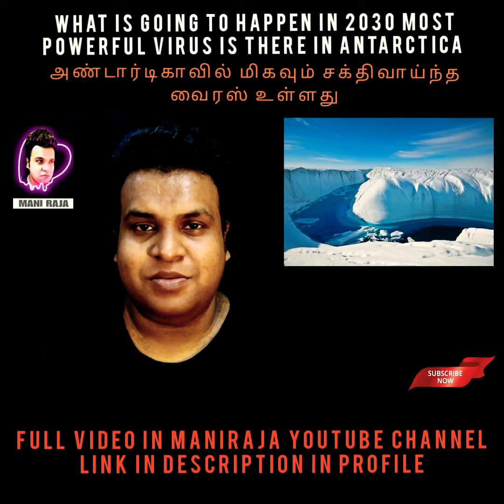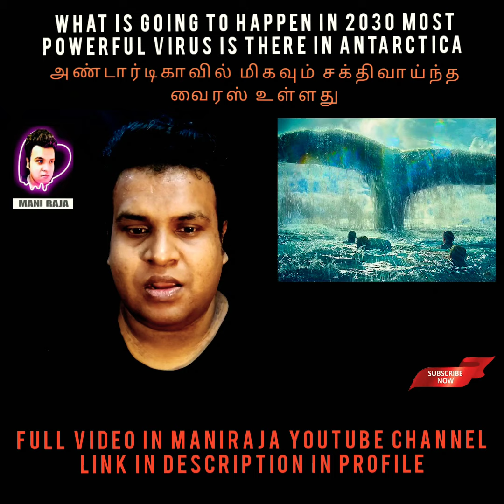2030-ல் சென்னை மூழ்குமா..? | Chennai | Sea Level Rise | Global Warming Future | Tsunami | earthquake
2050-ல் சென்னை மூழ்குமா..? அமெரிக்காவின் ஆய்வு உண்மையா..? | America Warning